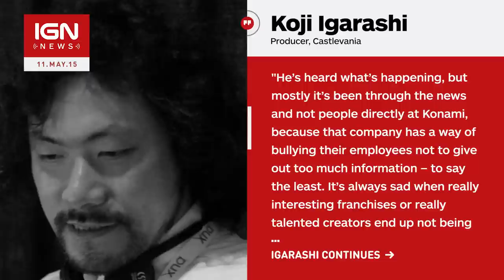Koji Igarashi Speaks Out Over Konami and Hideo Kojima - IGN News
Castlevania series producer Koji Igarashi has spoken out to lament the way in which Konami has handled its ongoing controversy with Hideo Kojima.